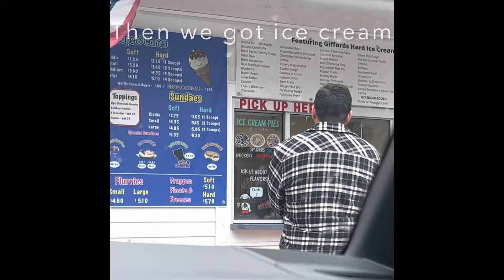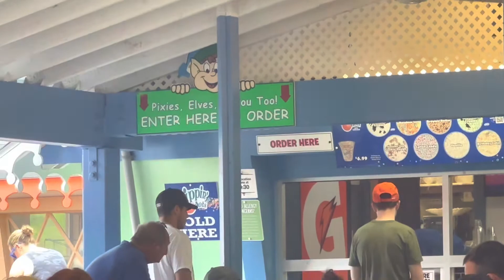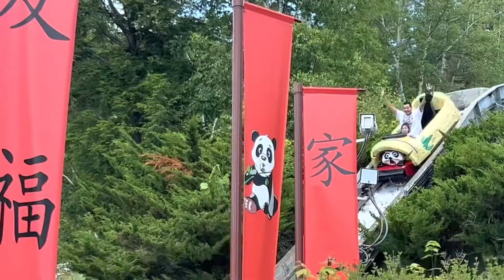FATHERS DAY • BIRTHDAYS • THRIFT SHOPPING • & MORE • VLOG